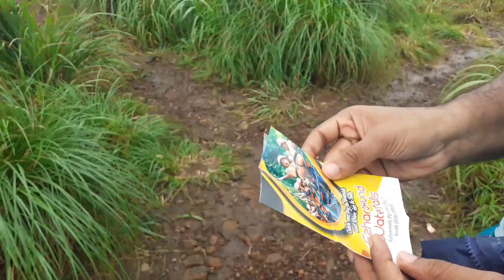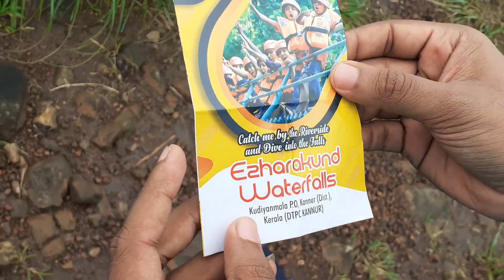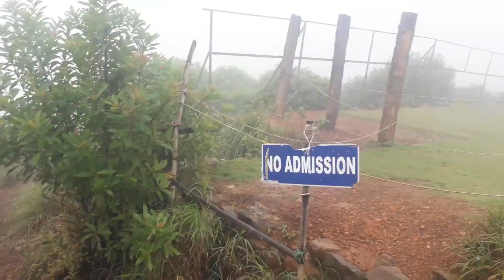Kannur Palakkayam Thattu | പാലക്കയം തട്ട്പാലക്കയം തട്ടിലെ ഞെട്ടിച്ച ആ കാഴ്ച്ച | Kerala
Palakkayam Thattu ,the beautiful hill station in Kannur. This lesser-known location is a misty mountain in the Western Ghats have an altitude of 3500 Ft from  Sea Level. Paithalmala, Another famous hill station in Kannur District is just a few kilometers away from Palakkayam Thattu. This is one of the Safest hill stations in Kannur for spending time with your family.
Let's go to palakayam thattu vlogger athul t k presents
palakkayamthattu പാലക്കയം തട്ടിലേക്ക് ഒരു യാത്ര പോകാം
mediamalayali | kannur | kerala